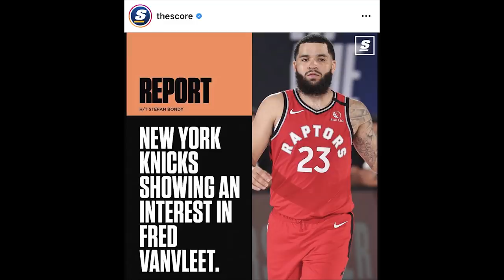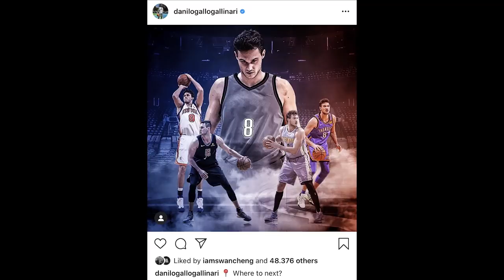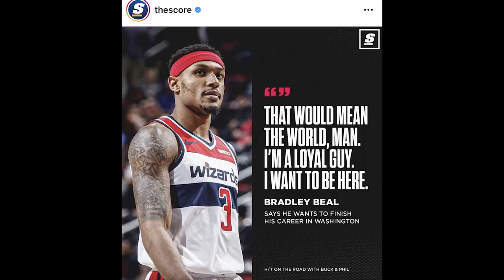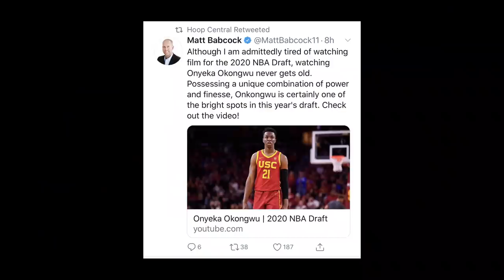Time Out 21 Oktober 2020: Raptors Ingin Vanvleet Balik / Merio Balik ke Pro / Timnas Kalahkan NSH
Thumbnail photo via @westbandits6969